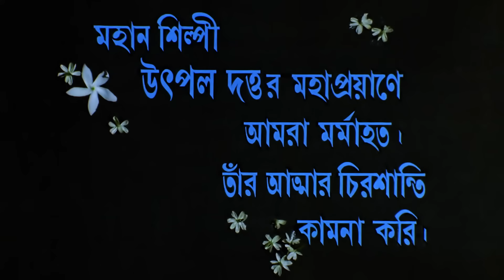Kencho Khoondte Keute - Bengali Full Movie | Chiranjeet Chakraborty | Indrani Dutta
This is a delightful entertainer with an intriguing plot and a marvelous twist. The movie packs in romance, comedy, action and a social message also thus making it a wholesome potboiler.

The Bengali Film Kencho Khoondte Keute was released in the year 1993, Directed by Chiranjeet Chakraborty, starring Chiranjeet Chakraborty, Indrani Dutta, Utpal Dutt, Basanti Chattopadhyay & Others.

Movie : Kencho Khoondte Keute
Language : Bengali
Genre : Comedy, Drama
Producer, Story & Direction : Chiranjeet Chakraborty
Music Director : Anupam Dutta
Lyricist : Laxmikanta Roy
Playback : Kumar Sanu, Anupama Deshpande, Kavita Krishnamurthy, Sreeradha Banerjee, Nirmala Mishra, Arun Kumar, Chiranjeet Chakraborty, Dipabali, Rinki
Release : 1993
Star Cast : Chiranjeet Chakraborty, Indrani Dutta, Utpal Dutt, Basanti Chattopadhyay, Satya Banerjee, Tanima Sen, Sudip Banerjee, Sandip Ghosh, Sumit Ganguly, Sunil Banerjee, Haradhan Saha, Tapan Roy